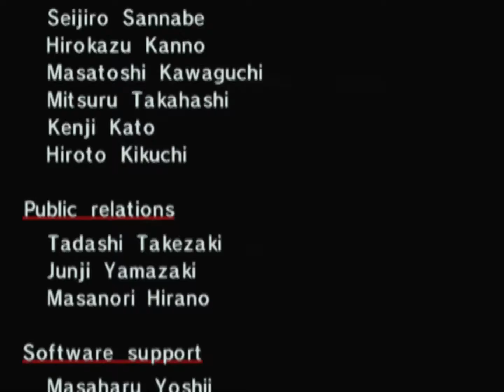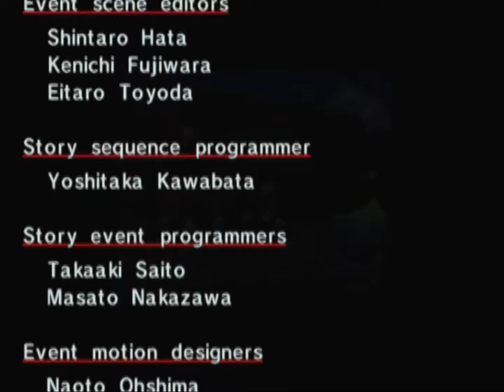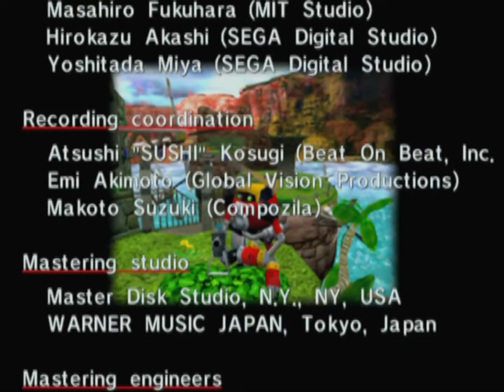#08【ソニックアドベンチャー】エミー編からのガンマ編の終わり方めっちゃ良い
ソニックアドベンチャー（DC）を実況プレイ！